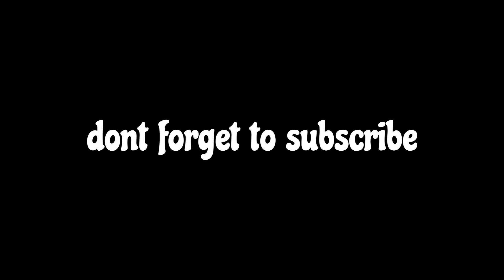druski chain snatched by birdman goons